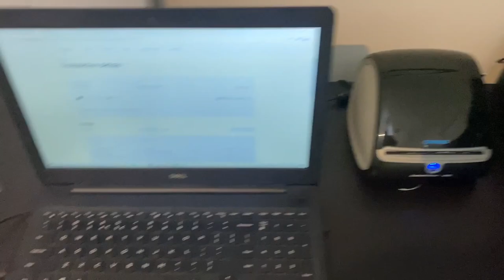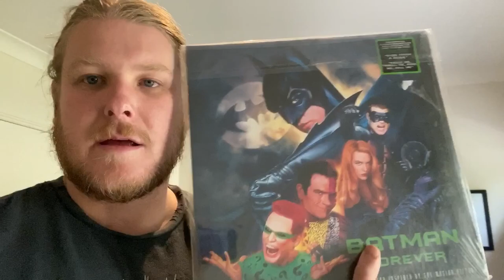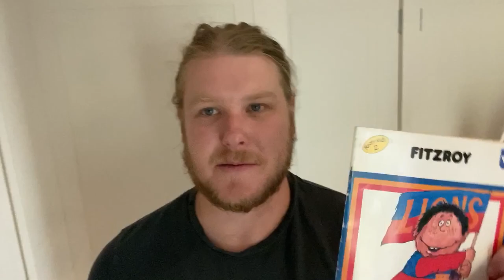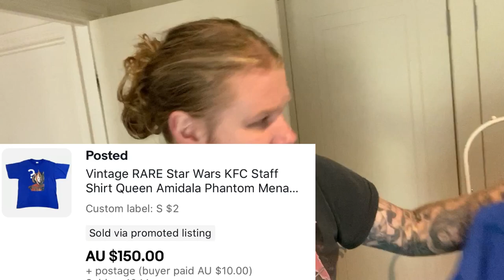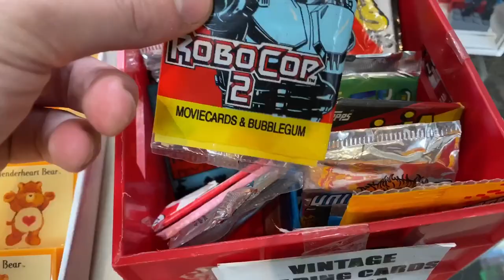Day in the life of a FULL Time eBay seller in Australia! Plus a quick thrift trip!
My name is Judda, and I’ve been a part time reseller in Australia for some time now. As of September 2020 I became redundant in my full time job, giving me the ability to become a full time reseller.  I planned to show my journey as a reseller by catching all the things I see and learn on video. Join my flipping diaries and see what I’m flipping for cash and what nonsense I am getting up to this week.

I am on TikTok at Diary of a flipper

I am also now on SPOTIFY and ITUNES!

MY FIVE WORST PURCHASES OF 2020

HOW I MADE $3000 RESELLING TOYS I BOUGHT FROM KMART, BIG W AND TARGET

ONE OF MY PREVIOUS RIDE ALONG VIDEOS